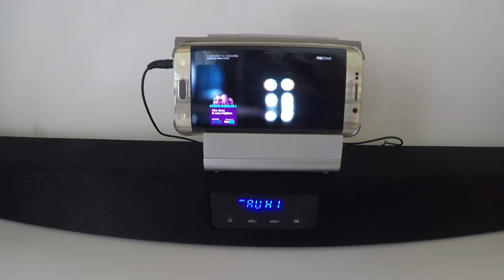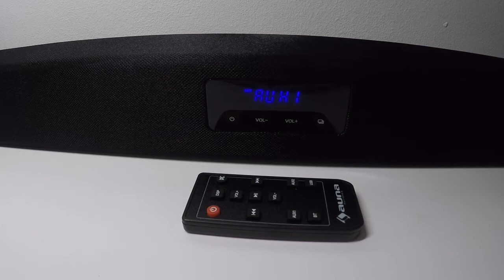auna Areal Bar 150 Soundbar Altoparlante Cassa BLUETOOTH8(recensione ITA)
Perché acquistare una Soundbar?
Si è probabilmente già speso dei soldini per acquistare il nuovo televisore, FullHD o magari 4K, e nonostante la qualità video ottima il suono che proviene dalla Tv e di scarsa qualità Perché?
Perché gli altoparlanti sono sempre posizionati dietro la Tv, non esistono quasi più Nuovi televisori con casse frontali.
Quindi o si affronta una ulteriore spesa anche per un impianto audio dolby surround, che comporta il posizionamento delle casse e dei cavi di connessione, o più semplicemente si acquista una soundbar!
Ci sono vari tipi di soundbar anche quelle accompagnate da Subwoofer attivi, quelle contenenti molti altoparlanti e così via.
Questa auna è un ottima Soundbar, con molte connessioni adatta per percepire il parlato della Tv in modo perfetto e soprattutto frontale.
Ingresso:
AUX 1
AUX 2
Bluetooth
Presa USB
Slot Micro SD
Quindi dal nostro televisore potremmo uscire dalla presa Cuffie ed entrare in AUX 1(in questo modo controlleremo il volume direttamente dalla TV)
Oppure dalle uscite RCA della TV sempre in AUX 1(il volume sara controllato solo da telecomando della Soundbar)
Dal nostro lettore DVD all’ingresso AUX 2
Collegare lo Smartphone via Bluetooth
Inserire la nostra musica preferita in una pen drive o nella scheda MicroSD
Per chi non ha grandi pretese di audio e non vuole spendere molto, questa è una scelta consigliata.
La lunghezza della Soundbar e per televisore dai 40” in su, si può appoggiare sul mobile oppure appendere al muro, anche sopra la Tv.

Le recensioni che faccio sono esclusivamente soggettive, quindi quello che piace a me, può non piacere ad altri, ma se percepisco della qualità nei prodotti le rendo volentieri disponibili a tutti.
Spero di essere stato utile, se è così, ne sono felice.